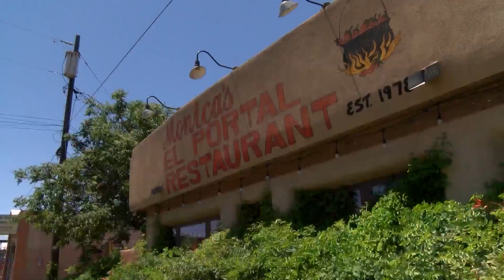Albuquerque crosswalk six years in the making disappears just months after city puts it up